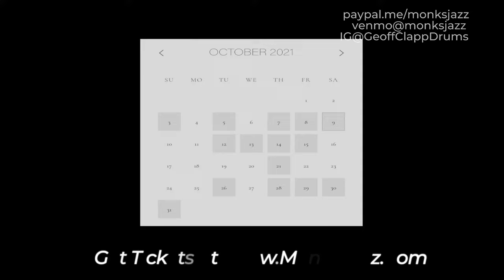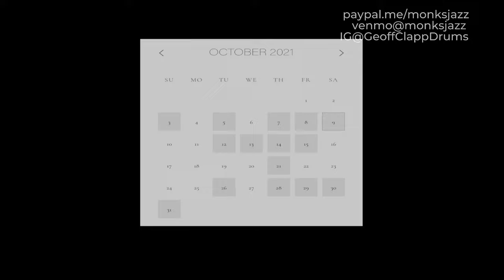2nd Set - Geoff Clapp Trio - Livestream Concert w/Studio Audience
Geoff Clapp is a one-of-a-kind drummer who plays what he describes as a mix of “heady New York and soulful New Orleans” drum styles. He has played and toured with heavy hitters including Donald Harrison, Terence Blanchard, Ellis Marsalis, Wynton Marsalis, Jason Marsalis (vibes), Peter Martin, Reuben Rogers, Peter Bernstein, Aaron Goldberg, Frank Morgan, Ron Blake (SNL), Eric Reed, Charlie Hunter, Delfeayo Marsalis and the Uptown Jazz Orchestra, LOUQUE, James Tealy, Jamil Sharif, Wess "Warm Daddy" Anderson, Matt Ray Trio, Jermey Pelt, Evan Christopher, Petr Cancura, Sam Fribush Trio, and Wycliffe Gordon.

Geoff was also active with Wynton Marsalis’ Lincoln Center educational programs in NYC, Melissa Walker’s Jazz House Kids, and with Christian McBride’s workshops.  Geoff continues to tour, educate and record in an effort to reach deeper into our consciousness to facilitate emotional, mental, and spiritual expansion.

Geoff Clapp - Drums

Damian Garcia - Piano

Sam Pankey - Bass

TWO SETS at 7:30 and 9:30pm

Grab tickets at

Watch in HD at

Facebook event here